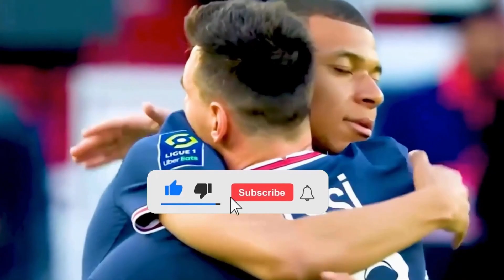澳大利亚 vs 丹麦 My reactions and comments FIFA 23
This video will play 澳大利亚 vs 丹麦 reactions